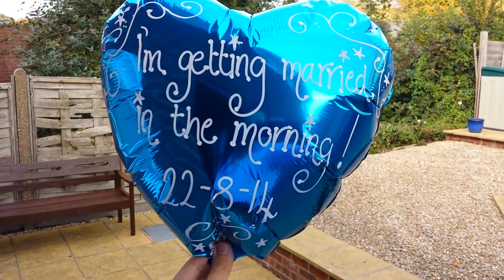Goodbye Wedding Balloon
Please release me, let me go.